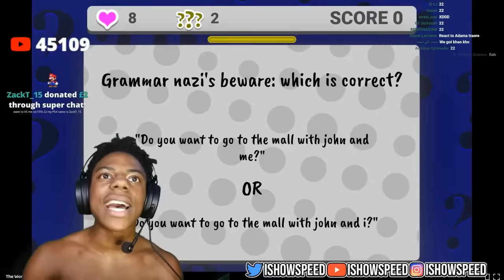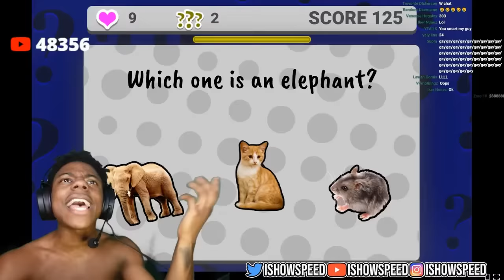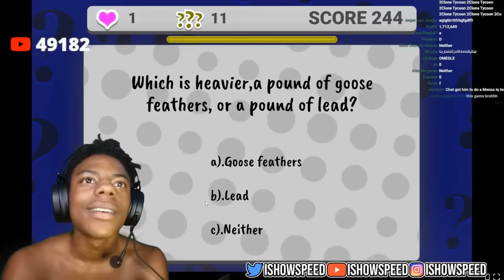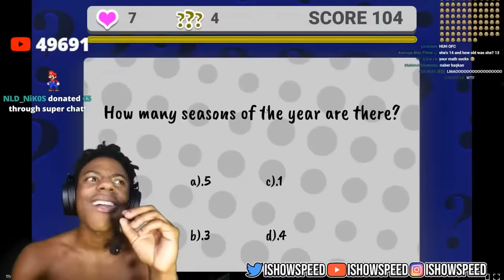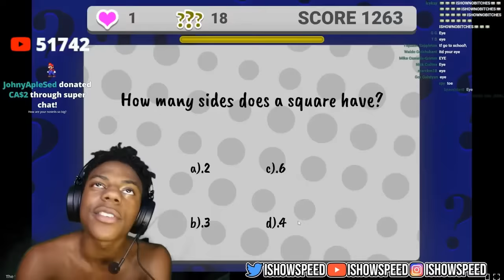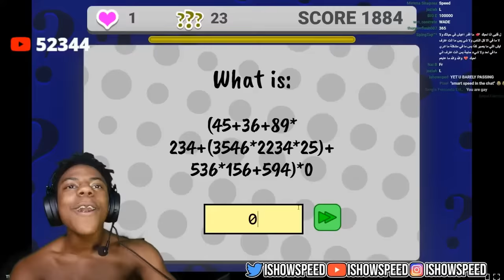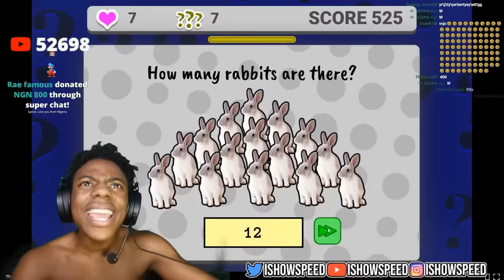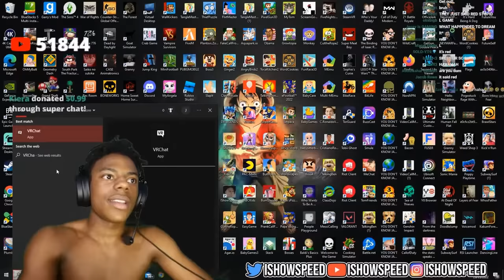IShowSpeed Plays THE EASYEST GAME (answers questions)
ishowspeed funny game played